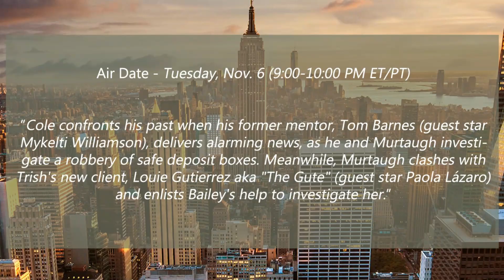Lethal Weapon 3x06 “Panama” Promo Photos & Synopsis Season 3 Episode 6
Lethal Weapon 3x06 Title ➤ Panama

Air Date ➤ Tuesday, Nov. 6 (9:00-10:00 PM ET/PT)